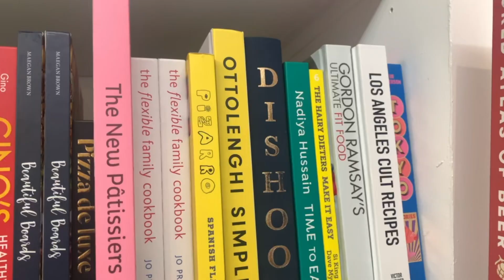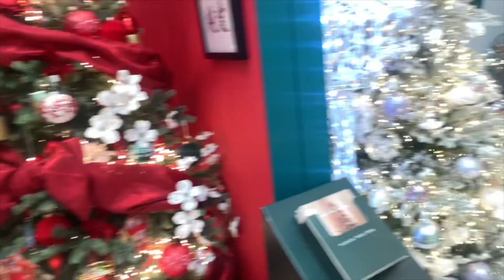What?! How Horrific. | WEEKLY VLOG #47 + mini Primark Haul | SophieBBeauty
Hey hey!
So again, a very limited and small vlog. I just kept prolonging starting the vlog sorry kids! I pop to trafford, john lewis, and primark. Little primark haul too & back into lockdown
I am okay - i had my sad day and now ready to fight back! let me know all and any ideas for videos for you too please

Lets support small businesses! x

VLOG INTRO DETAILS